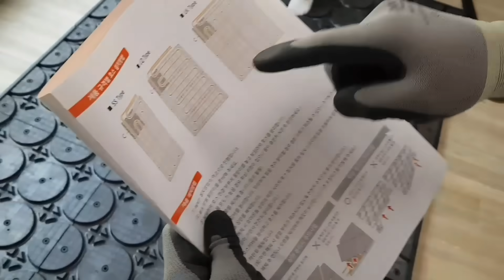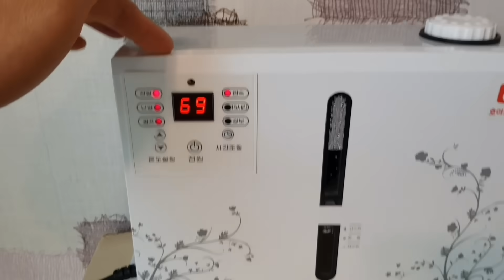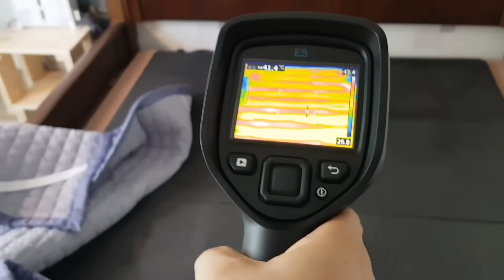대박! 조립 이동이 간편한 원룸 농막! 보일러~호야온돌